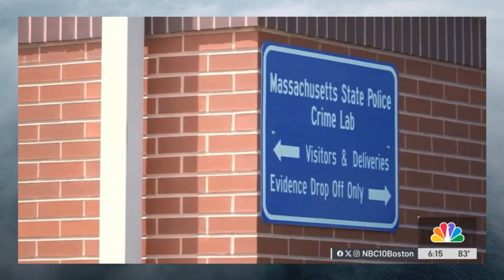The Murder of Molly Bish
In June 2000, 16-year-old Molly Bish was abducted from her lifeguard stand at Comins Pond, Warren, Massachusetts. Three years later, her swimsuit and remains were discovered on Whiskey Hill. To this day, no one knows who killed Molly, though three main suspects have been put forward. The case is active, with new DNA testing technology being used on Molly's swimsuit as recently as June 2024, with hopes of finally getting answers over two decades later.